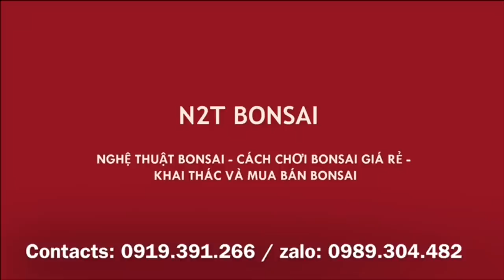SI BÉ CON 1 TRIỆU CỦA ÔNG TỴ THẾ MÀ HAY - CON MAI CHIẾU THỦY MINI 6 TRIỆU CŨNG TUYỆT VỜI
Phiên chợ vạn phúc ngày dằm tháng 8